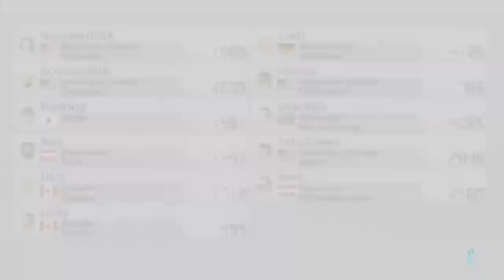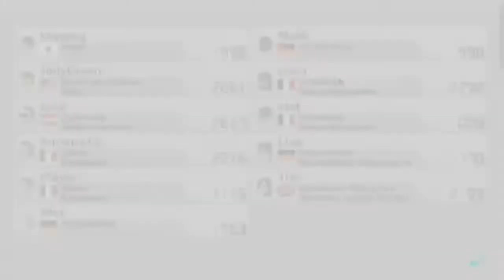Lets Play Mario Kart 8 Online Part 19 - Glück mit Bananenschalen dafür Pech mit Pflanzen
meine network ID heißt Knochentrocken falls ihr mal online gegen mich fahren wollt.

Falls ihr mal in meinem Turnier dabei sein wollt die nummer ist